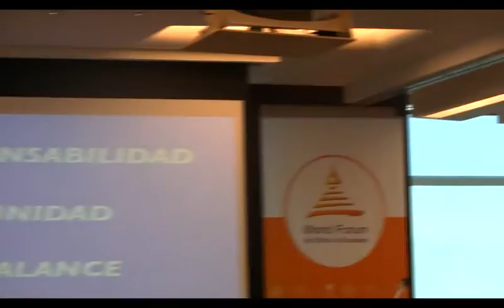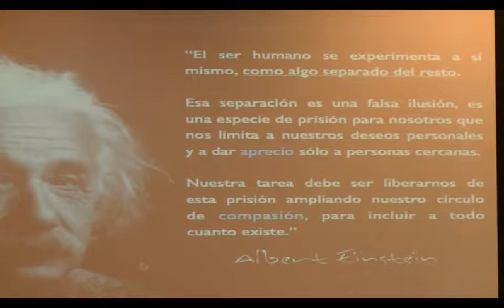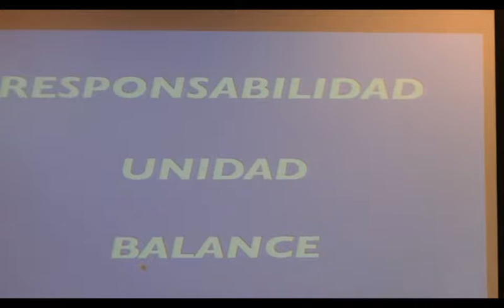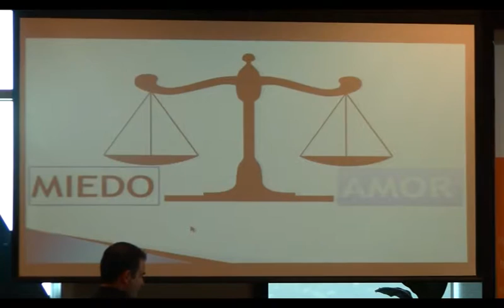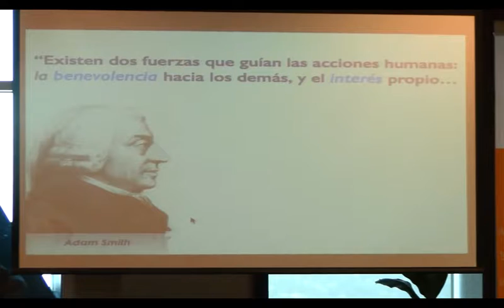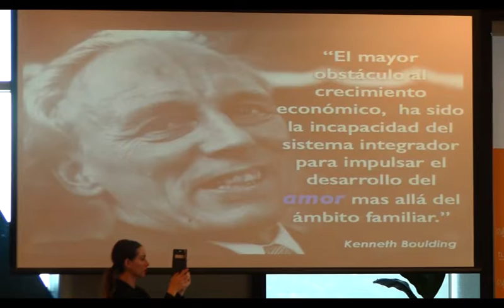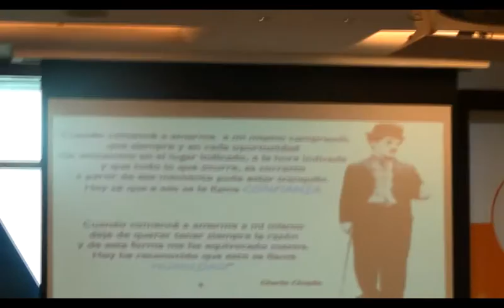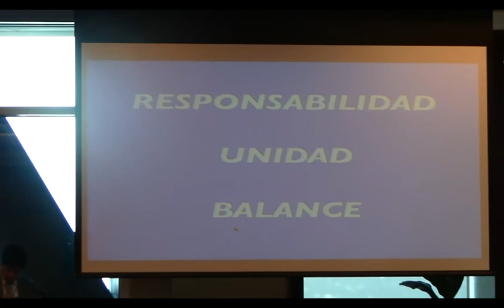Haciendo Negocios con ética 5 mpeg4